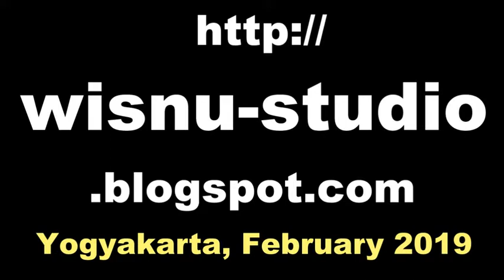TEMBANG Macapat Jawa SINOM Padhasih - MIJIL Greget / Puro Pakualaman Jogja [HD]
Macapat adalah tembang atau puisi tradisional Jawa. Setiap bait macapat mempunyai baris kalimat yang disebut gatra, dan setiap gatra mempunyai sejumlah suku kata (guru wilangan) tertentu, dan berakhir pada bunyi sajak akhir yang disebut guru lagu. Macapat dengan nama lain juga bisa ditemukan dalam kebudayaan Bali, Sasak, Madura, dan Sunda. Selain itu macapat juga pernah ditemukan di Palembang dan Banjarmasin. Biasanya macapat diartikan sebagai maca papat-papat (membaca empat-empat), yaitu maksudnya cara membaca terjalin tiap empat suku kata. Namun ini bukan satu-satunya arti, penafsiran lainnya ada pula. Macapat diperkirakan muncul pada akhir Majapahit dan dimulainya pengaruh Walisanga, namun hal ini hanya bisa dikatakan untuk situasi di Jawa Tengah. Sebab, di Jawa Timur dan Bali macapat telah dikenal sebelum datangnya Islam.

macapat jawa, macapat gambuh,
macapat pangkur, macapat kinanthi,
macapat dandanggula, macapat sinom,
macapat pocung, macapat asmaradana,
macapat mijil, macapat durma,
sriwisnu, jogja entertainment,
puro pakualaman jogja,
puro pakualaman yogyakarta,
puro pakualaman mantu,
macapat sinom grandel, macapat sinom serat wedhatama,
macapat sinom kalulut, macapat mijil poma kaki,